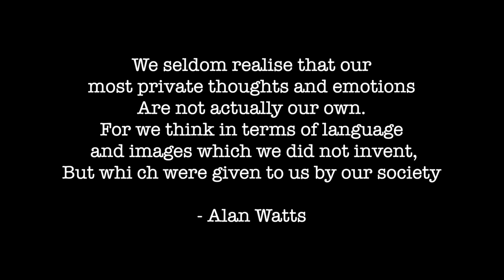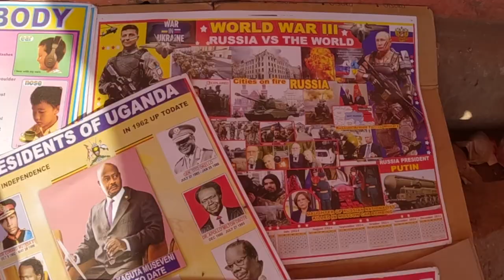I Was Almost Circumcised In A Ugandan Bar 🇺🇬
When I arrived in Uganda I'd heard of some interesting circumcision ceremonies that the Bagisu people perform. So naturally i went looking to see how they happened. I rode up the mountains of the traditional homeland in search of the sacred ceremonial lands. Unfortunately though, they don't happen on ODD years. So I ventured back into the city where after a few beers the locals pride for their culture burst through, so much so I thought I was going to witness and then take part in our own ceremony!